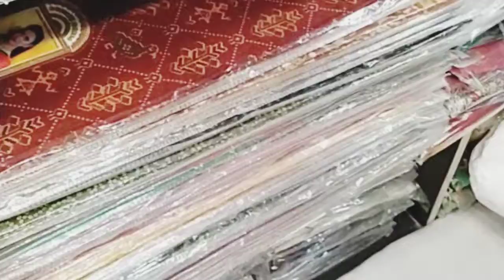🙏डिजाइनर फैंसी 💃 सिल्क साड़ियां के डिजाइन/designer fancy silk sadiyon ke design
Created by🙏डिजाइनर फैंसी 💃 सिल्क साड़ियां के डिजाइन/designer fancy silk sadiyon ke design InShot
silk saree
aur ganja silk Sadi
Kashmiri kam ki Georgette Sadi